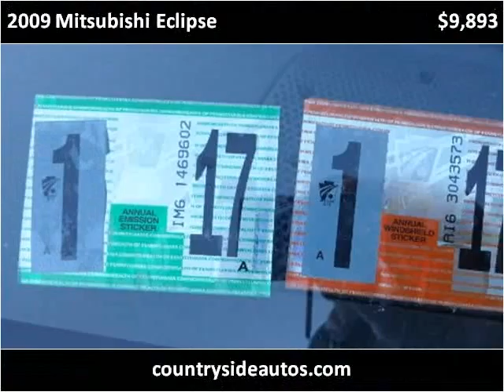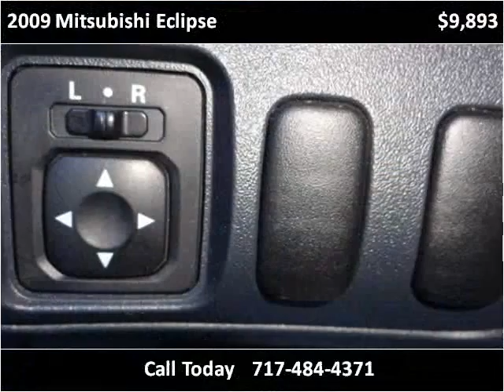2009 Mitsubishi Eclipse Used Cars Adamstown PA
This 2009 Mitsubishi Eclipse is available from Countryside Auto Center.